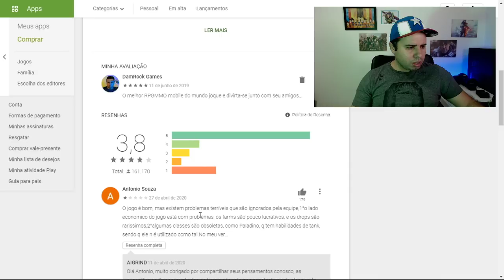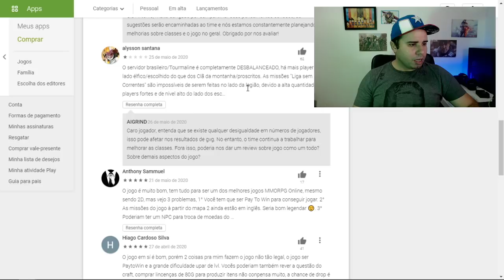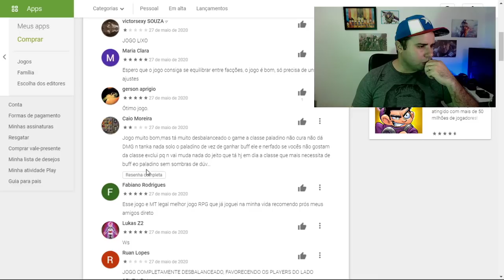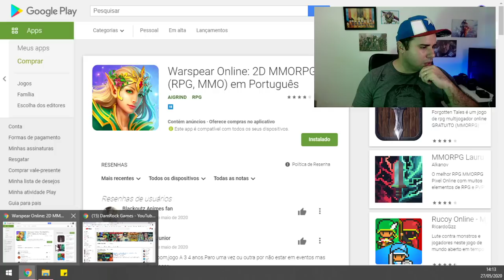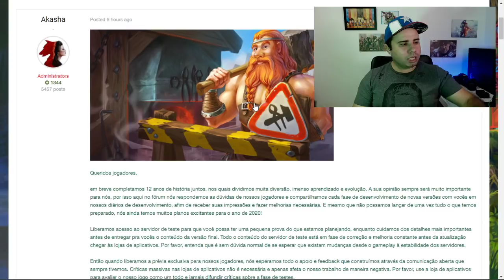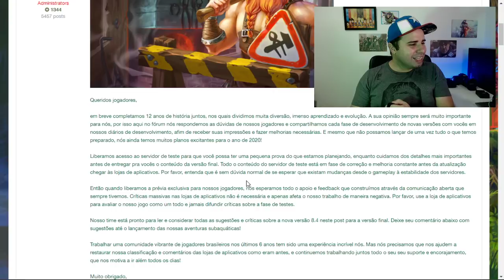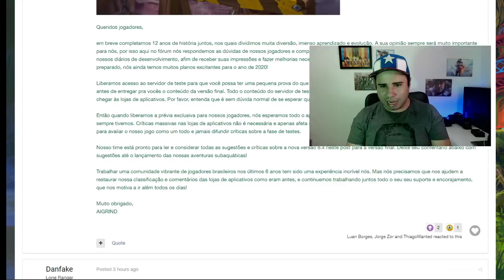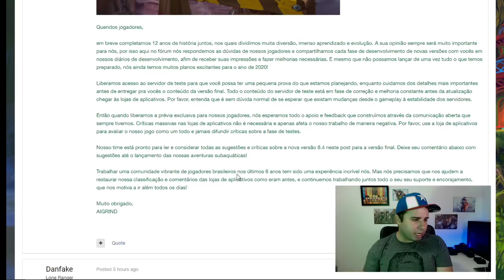Warspear Online Quero pedir um Favor (Vamos mudar Isso!) Não Avalie o Aplicativo Negativo 1Estrela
Ola pessoal venho aqui Carecidamente pedir pra você que coloco 1 star na playstore que mude Por Favor nao devemos destruir o jogo por conta disso vamos fazer o movimento no Forum Vou deixa o link aqui para você Mudar.

---Meu Setup---
PC GAMER
Placa-Mãe - Gigabyte Ga-h110m-h (Intel) Lga 1151 Ddr4 Matx H110
Processador - Intel Core I5-7400, Cache 6mb, 3ghz
Memória RAM - 2 de 8 GB Kingston DDR4 2400 MHZ
Placa De Vídeo 📺 - Asus Geforce Gtx 1660 Dual Evo 6gb 192bit
Armazenamento - SSD 256 Kingston + 2tb de HD Seagate
Periféricos - Kit Razer Gaming Bundle
Microfones🎙 - Arcano AM-BLACK-1 Condensador
Web Can - Logitech C920 Full Hd 1080p
Celular - Asus Zenfone 5 64gb 6.2'' 4gb Ram
Cameras Vlogs - Canon 80d, Go Pro 6